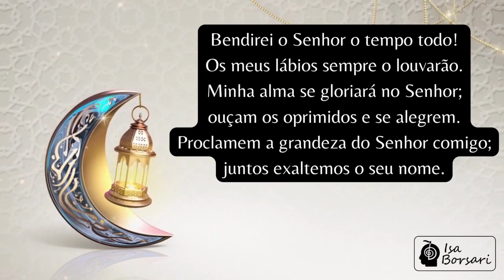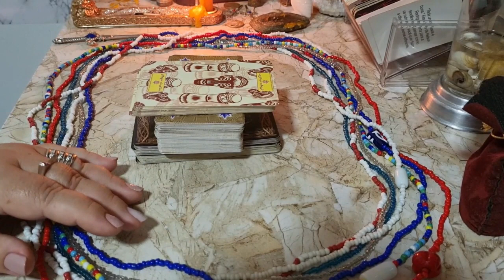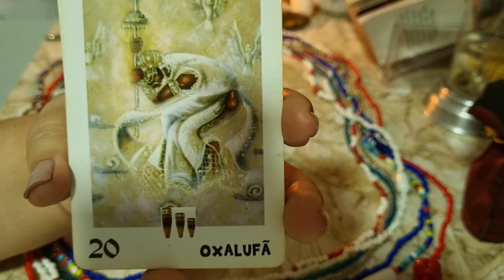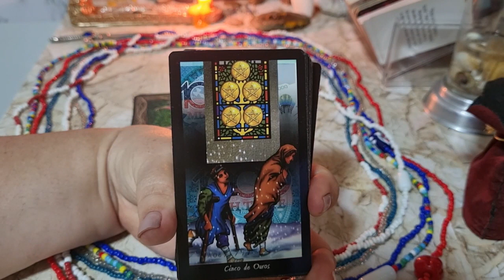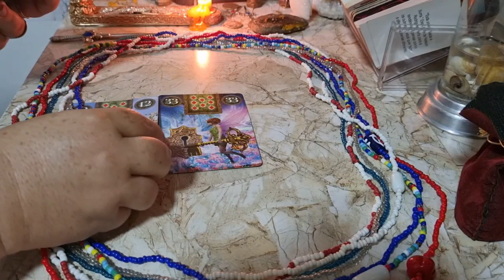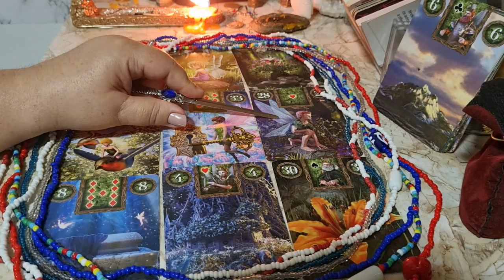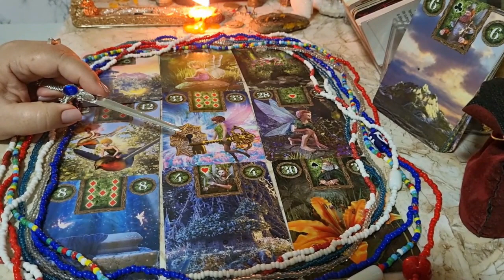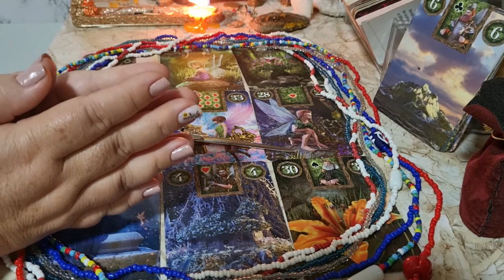TOURO - ABRIL - Uma noticia que terá capacidade de mudar completamente a sua vida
@Cigana Isolda Terapias Holísticas